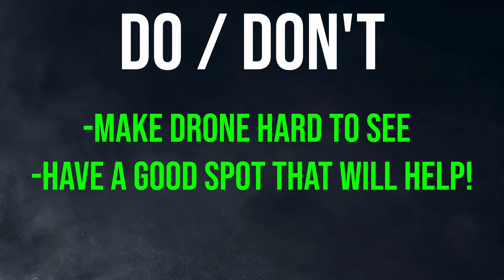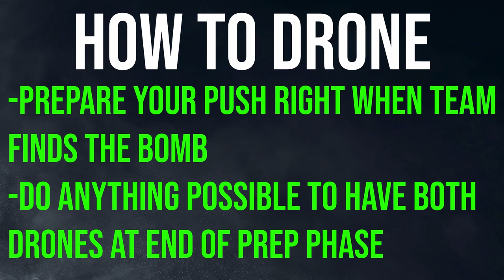How to Drone - Siege Basics (Rainbow Six Siege)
Droning might be the most important thing in Rainbow Six Siege. Droning can be quite the task but surely is rewarding! Hopefully, this video helps you become a BETTER ATTACKER!

★My R6 Sensitivity★
Vertical➔ 6
Horizontal➔ 6
ADS➔ 83
DPI➔ 400

On this channel, the hope is we can build a great Rainbow Six Siege community! rainbow six siege solo, rainbow six siege full gameplays, skins, operator leaks, Elite Set releases, and many other helpful things!